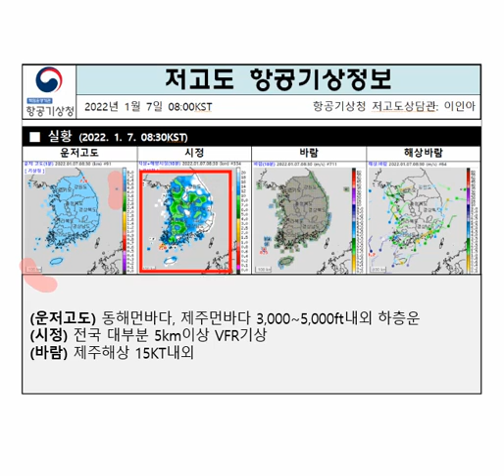2022년 1월 7일 9시 저고도 항공기상정보 브리핑